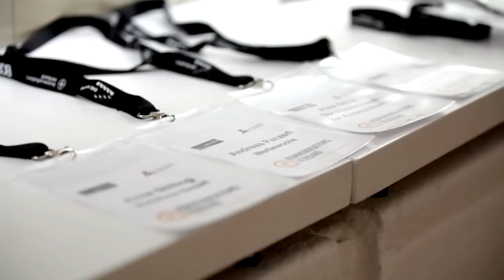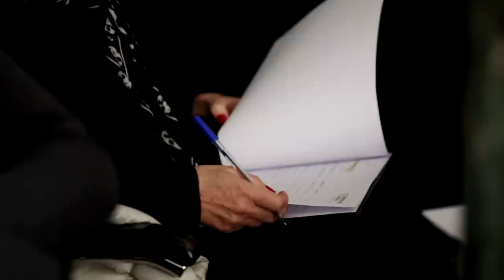DIE KLAPPE 2015 - Jurysitzung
Die Jury des wichtigsten deutschsprachige Wettbewerbs für kommerzielle Filme aus D, A, CH ermittelte unter Vorsitz von Thomas Strerath, zukünftig Jung von Matt, für das Jahr 2015  insgesamt 68 Auszeichnungen